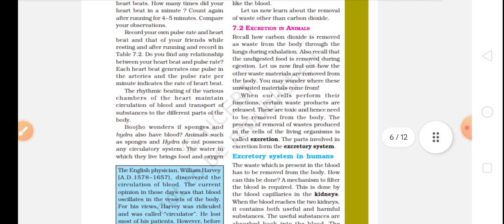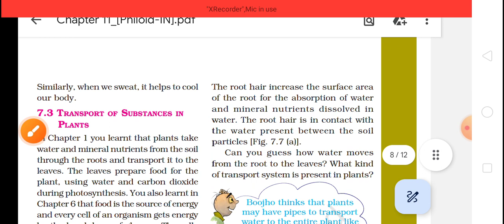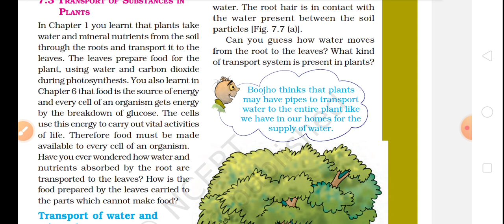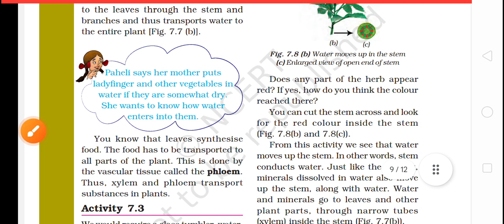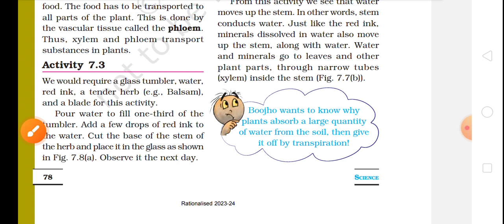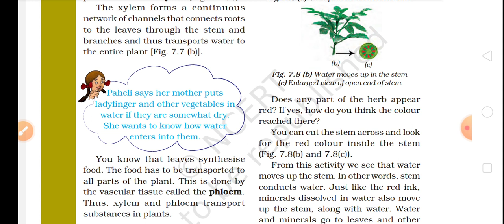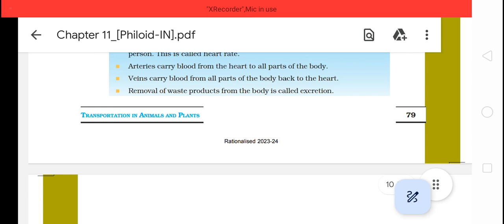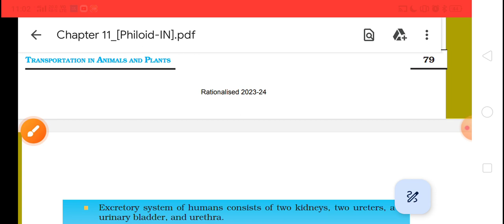Transportation of Substance in Plants NCERT Science Class 7th Chapter 7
Hey students 👋

1) Transportation of substance in Plants

    In last we will discuss about the conclusion
    of whole chapter.

Playlist of Class7th NCERT Science chapter 1

Playlist of Class7th NCERT Science chapter 2

Playlist of Class7th NCERT Science chapter 3

Playlist of Class7th NCERT Science chapter 4

Playlist of Class7th NCERT Science chapter 5

Playlist of Class7th NCERT Science chapter 6

Playlist of Class7th NCERT Science Chapter 7

I hope this video will clear your all doubts.